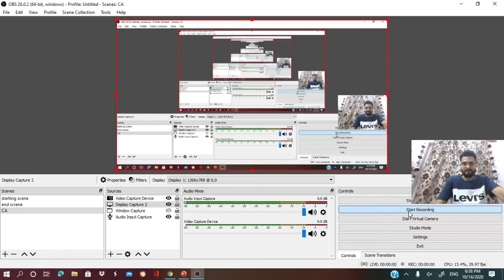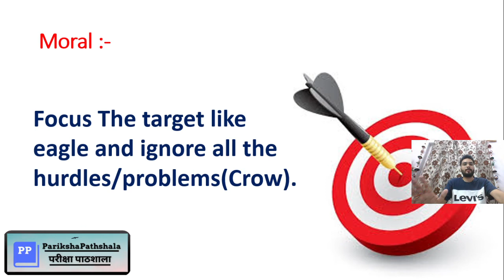इस वीडिओ को देखने के बाद आपकी नज़र होगी सिर्फ आपके लक्ष्य पर | MOTIVATIONAL SESSION-4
इस वीडिओ को देखने के बाद आपकी नज़र होगी सिर्फ आपके लक्ष्य पर | MOTIVATIONAL SESSION-4 | BY Himanshu Sir
ParikhaPathshala ki MotivationalShala
Join